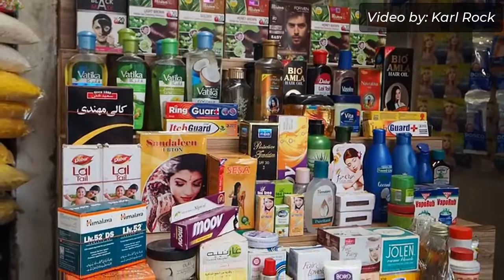Turning his love for India to inspire people to love and travel India with YouTuber Karl Rock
This time on Inspiring Explorers, we have an inspiring explorer who even though was born and raised in New Zealand is so fascinated and attracted to India and it's culture that he made it his full time career.
Yes, loving a country and it's culture can also be turned into a full time career in today's digital world.

and you guessed it right this famous India loving Youtuber is Karl Rock,  Karl Rock is a Kiwi ex-pat who through his videos takes his viewers on behind the scenes of incredible India and its neighbours and he is also famous on the internet as the hindi speaking foreigner.

Karl has loved India ever since he was a teenager and so much that sometimes people believe that he might have been an Indian in his past life, he does btw speak Hindi like a native Hindi speaker. Karl visited India in 2013 and since then he has not just stelled in India but has also married a beautiful Indian lady from Hariyana Manisha Malik

Through his videos, Karl rock explores different parts of India and shares tips for foreigners to help them travel confidently & safely in India and helps people better understand the country. He was also described by the Indian Express as "the modern-day Lonely Planet guide."
With over 2 Million + subscribers on youtube, Karl's videos are not just loved by foreigners but by many Indians.

Karl has visited every state and union territory in India, and its culturally similar neighbors like Pakistan, Nepal, and Bangladesh, and aims to make everyone fall in love with India just like he has.

In this episode, we'll dig deeper into Karl rock's youtube journey and learn some helpful tips and tricks on how to become a successful YouTuber and of course, Karl did share some amazing travel experiences.

00:00
00:34 Intro
3:22 Welcome
4:12 How did Karl's YouTube journey start
7:42 Daringness of Karl Rock, we talk about Abbottabad, Pakistan
10:31 If Karl wasn't a YouTuber
16:07 why Karl left his Job in New Zealand
16:35 How Karl knew India is his passion
20:18 India and Indian families
23:48 Similarities and dissimilarities between India and Pakistan
26:20 Tips for YouTubers who have content creation as a living
28:37 Jobs Karl did as a kid and how it helps him even today with managing his finances
30:50 On facing racism in India
32:20 Tips for bringing confidence for vlogging in public
33:16 Karl's blacklisting and tips on mental health
35:15 what keeps Karl going as a content creator
37:06 Cultural shocks and fun things Karl experienced in India
40:27 cultural shocks and fun things Karl experienced in Pakistan
43:39 Karl and I did a little Hindi accent challenge
48:05 Karl's experiences that are not from India and Pak
50:11 Karl and Pwediepie
51:41 Karl's message